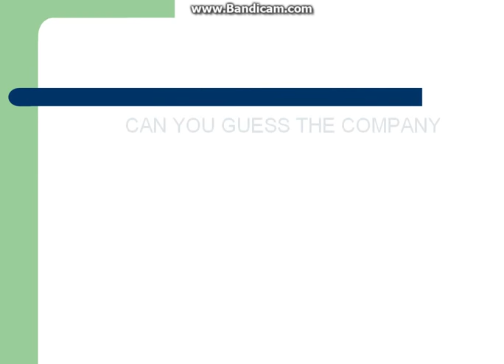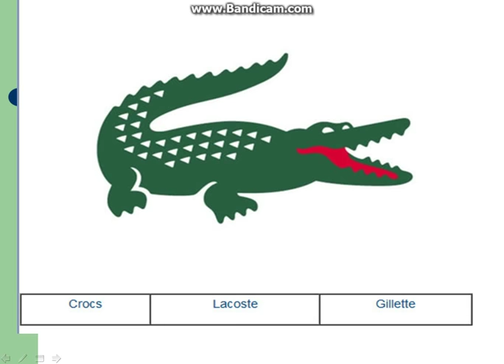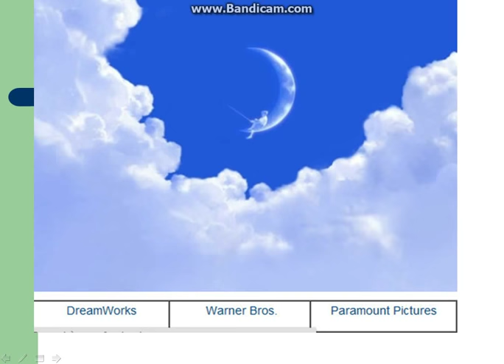Can you guess the company with the logo hints? (2018) - Gchallenge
This is a small challenge for you- Guess the company with the logo hints , and this is the 1st video in a new Serie called GChallenge - Bring you amazing challenges , that will make you know more about our life and have some fun!
  How many companies did you guess right?